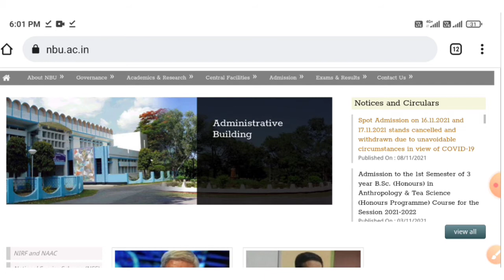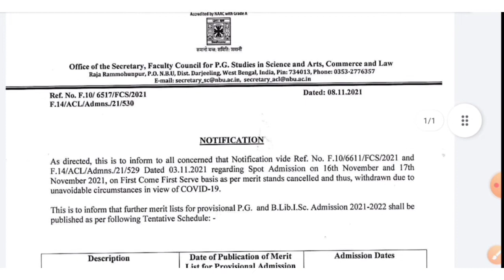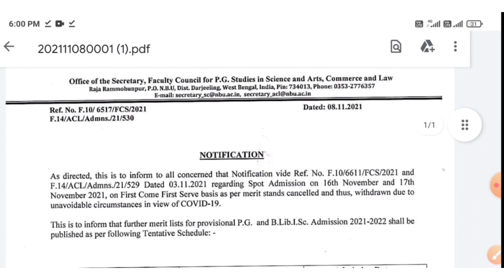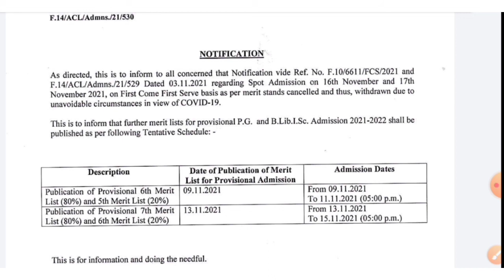NBU-PG Spot counselling cancelled New counselling Date announced 2021 || University of North Bengal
video Topic - NBU Spot counselling 16th and 17th November 2021 cancelled..

Publioation of Provisional 6th Merit
List (80%) and 5th Merit List (20%)
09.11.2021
Admission date -From 09. I I .202 I
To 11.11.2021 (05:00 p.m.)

Publication of Provisional 7th Merit
List (80%) and 6th Merit List (20%)
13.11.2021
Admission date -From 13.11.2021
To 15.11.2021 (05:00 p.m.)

Anm and Gnm nursing admission Choice filling started and counselling schedule 2021 -

Support us..